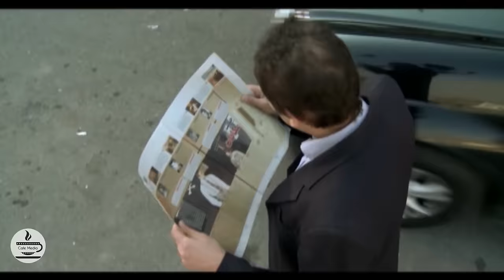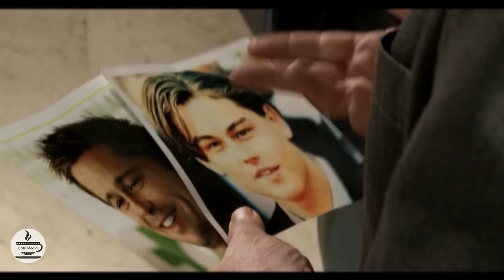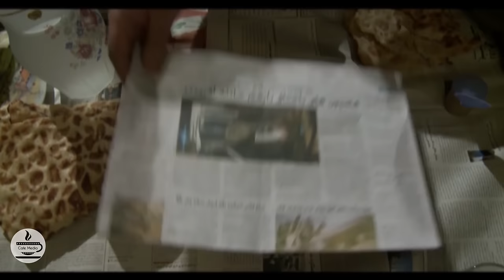سریال به سوی خوشبختی - قسمت 1 | Serial Be Suye Khoshbakhti - Part 1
داستان دو برادر به نام سیامک (یوسف تیموری) و سعید (جواد عزتی) را بازگو می‌کند که هر یک از راهی متفاوت قصد ترقی و پیشرفت دارند.
بازیگران:
جواد عزتی، یوسف تیموری، بهاره افشاری، رضا فیض نوروزی، هایده حائری، خشایار راد، فرشید زارعی فر، علیرضا جعفری، زهره مجابی، مجید مشیری، سعید پیردوست، آیدین خطایی، رویا افشار، فتحعلی اویسی، سمانه پاکدل، عباس محبوب و مریم سرمدی

کارگردان: محسن یوسفی
نویسنده: خشایار الوند، امید برادران
تهیه کننده: مجید مولایی

سال پخش: 1391
ژانر: کمدی
It tells the story of two brothers named Siamak (Youssef Teimuri) and Saeed (Javad Ezzati), each of whom intends to progress in a different way.
Serial Be Suye Khoshbakhti - Part 1

Cast:
Javad Ezzati, Youssef Teimuri, Bahare Afshari, Reza Feiz Nowroozi, Haideh Haeri, Khashayar Rad, Farshid Zareifar, Alireza Jafari, Zohre Mojabi, Majid Moshiri, Saeed Pirdoost, Aidin Khatai, Roya Afshar, Fathali Oweisi, Samaneh Pakdel, Abbas Mahboob and Maryam Sarmadi

Director: Mohsen Yousefi
Author: Khashayar Alvand, Omid Baradaran
Producer: Majid Molaei

Release: 2012
Genre: Comedy